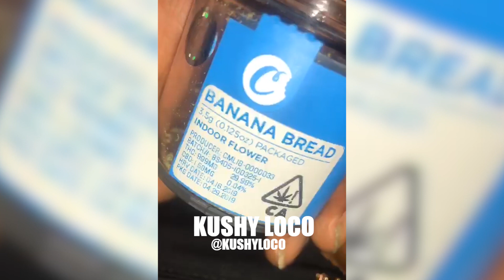Strain Review COOKIES "BANANA BREAD" Kushyloco STRAIN REVIEW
Published on February 4th, 2020

Cookies Banana Bread Strain Review
Smoking some of the most exclusive weed from Sacramento California I got at Dr Green Thumbs Dispensary.